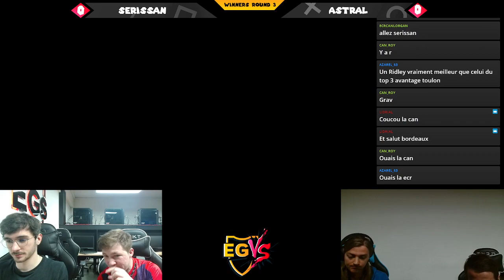EGVS Weekly #74 Winners Round 3 - serissan (Ridley) Vs. Astral (Mario) SSBU Ultimate Tournament